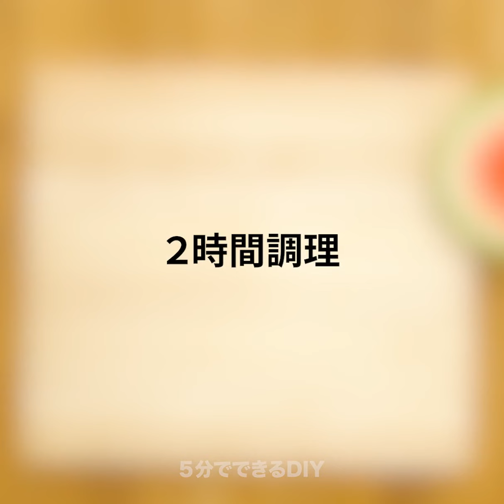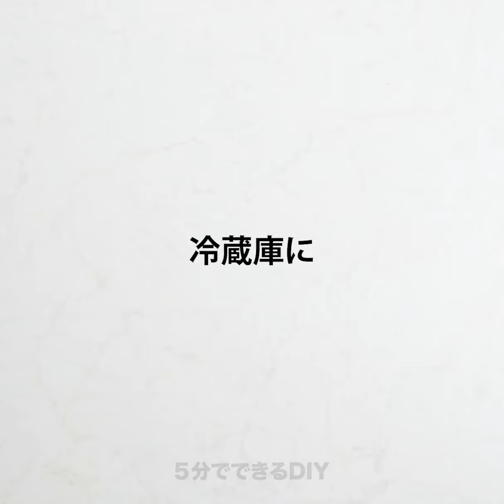大好きな食べ物を作るためのクールな方法28選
家族をビックリさせるための食ベ物のアイデア

友達にいたずらして、楽しい時間を過ごすための新しいアイデアのセット！　巨大な食べ物を作るためのアイデアの数々を学んでみよう。ジャイアント・オレオは大人気！美味しいし、友達もビックリするはずだよ！まず、オレオ・クッキーのクリームを取ってからボウルに入れて、クッキーを砕いて、小麦粉と卵と溶かしたバターを加えてから、良くかき混ぜてみよう。ホットグルーガンを使って、クッキーの型を作ってみてね。チュートリアル見ながらやってみよう！お菓子のバーを美しい飾る方法を見てみよう。物凄く綺麗なDIYのひまわりの形をしたオレオ・ポップスに挑戦！みんなは巨大なフライド・ポテトを見たことがある？これは今までで一番簡単なレシピだけど、友達を驚かすこともできるクールなものなんだ。ジャガイモを茹でて、マッシュポテトにした後、ベーキングトレイにマッシュポテトを均等に広げて焼いた後、細く切って揚げれば出来上がり！

みんなはハンバーガーが好き？この動画を見ながら、超最高な自家製ジャイアント・バーガーを作って、友達にいたずらしてみよう！　ちなみに、このバーガーを誕生日ケーキとして使えば、誕生日パーティーが忘れられないものになるはずだよ！

みんなはベークトチキンが好き？スイカを使って鶏肉を調理出来るって知ってた？　このおいしいレシピを試してみてね！

タイムスタンプ：
00:09 ジャイアント・オレオ・ケーキ
01:23 オレオ・アイスクリーム
03:36 自家製ドーナツ
05:25 オレンジ・コーヒー
06:30 ジャイアント・バーガー
07:39 巨大なフライドポテト